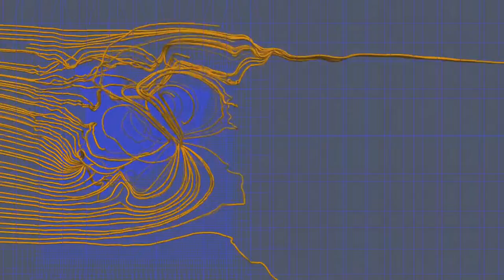Matterhorn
Failed simulation of air flow around the Matterhorn (used in Numb3rs @ HSR lecture on may 8th, 2014)